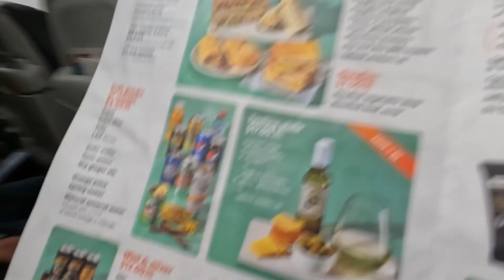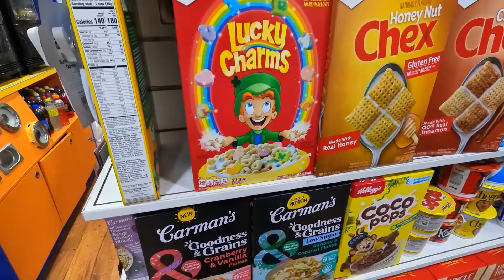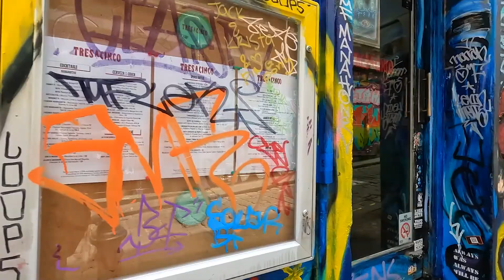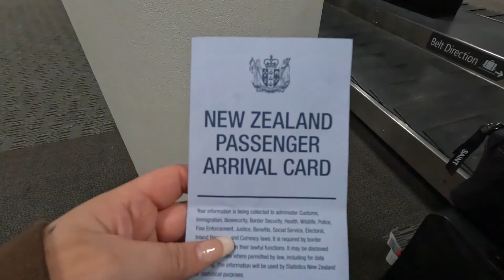PAX Melbourne Vog 2022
Kia ora!! Come with me as I travel across the ditch to Austrayaaaa!!! Our intent for going was to go to PAX, a gaming/streaming convention, as well as explore the city of Melbourne and catch up with my old mates who live there! (I lived there for 2 years back in 2018!) Sorry about some of the frame dops, missing footage and confusing timeline, still learning how to balance vlogging as well as enjoy the real world without  cameras and social media at the same time!! Cheers